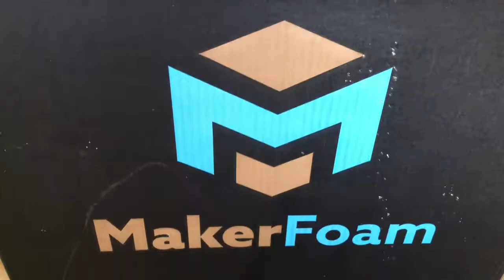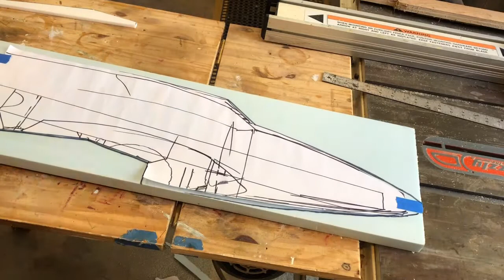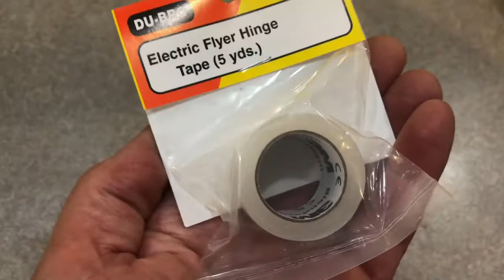Part 1: Building The Fuselage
In this video I show how I designed and built the fuselage using insulation foam and FliteTest foam sheet.